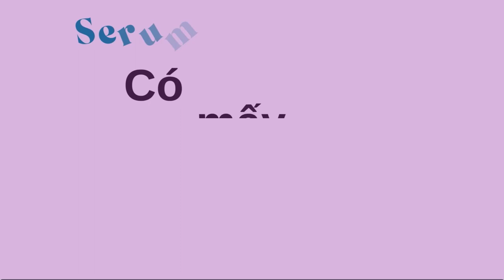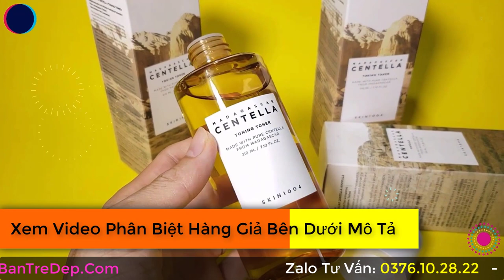Serum Rau Má Skin1004 Nên Dùng Loại 100ml, 55ml Hay 30ml?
Serum Rau Má trên thị trường hiện nay, có rất nhiều loại dung tích khác nhau,  nên những ai chưa có kinh nghiệm mua hàng, Hoặc chưa dùng loại serum này bao giờ, đều rất thắc mắc không biết là serum này có mấy loại.  thì trong video này shop giúp bạn trẻ đẹp bên mình, sẽ chỉ cho bạn những loại Serum Rau Má  đang có để bạn yên tâm mua đúng hàng nhé.